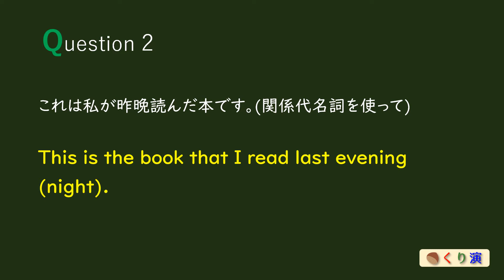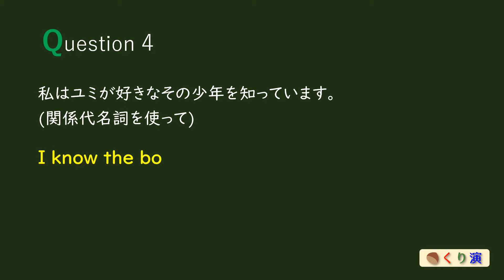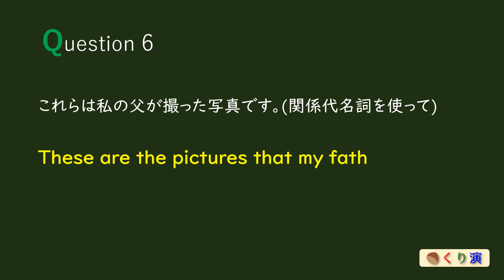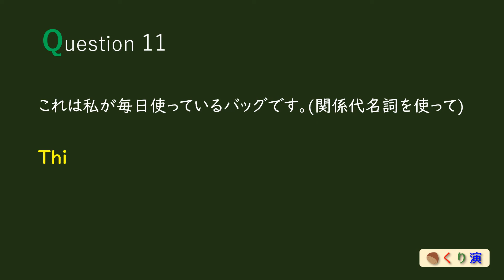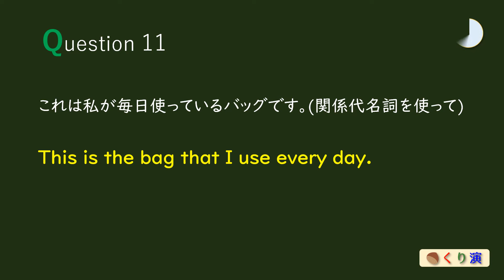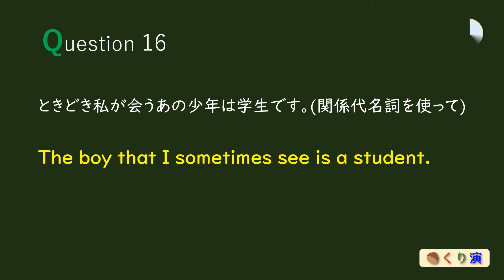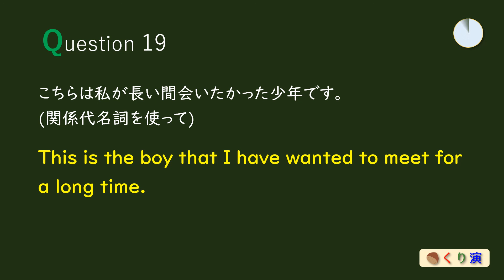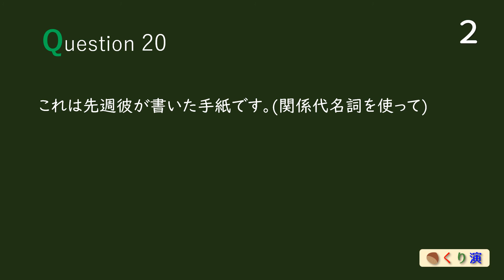【英作文】中３⑬「関係代名詞（目的格）」